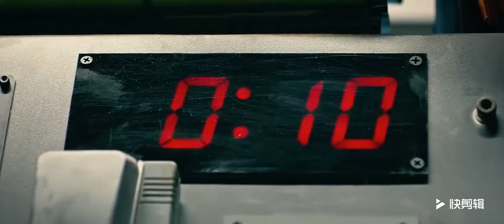Kntech waterproof telephone on movie Bombing expert Eastern Harbour Crossing tunnel telephone 東區海底隧道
VOIP KNSP-10 Auto Dial Phone
DESCRIPTION
1.Robust aluminium alloy die-cast body, Vandal & tamper-resistant hardware, easy Installation.
2. Waterproof rating IP66 dust proof.
3. Full keypad with memory, 10 button programmable telephone, support free dial.
4.Magnetic reed hook-switch.
5. Lightening protection to ITU-T recommendation K.21.
6. Heavy Duty handset with hearing Aid compatible receiver, Noise canceling microphone.
7. Handset with industrial strong curly cord .
8. Silicon keypad keep waterproof and dusty proof.
9. Temperature range from -40 degree to +70 degree.
10.Support echo cancellation.
11.Remote software upgrade, configuration and monitoring.
12. Optional 7 minute time out to release the line if the handset is left off hook. This function
upon buyer’s requirement).
13. Powder coated in UV stabilized polyester finish.
14. The housing covered with a layer of reflective label for easy identification at night.Optional
15. Application: Tunnel, metro, railway, LRT, speedway, marine, ship,offshore, mine, power plant, bridge etc.

SPECIFICATION
VoIP SIP2.0 telephone        DTMF dialing
MTBF:100000hours          MTTR: 2 hours
Hot-line (maximum length of each number is 16 digits)
Communication: Full duplex 2-way hands-free communication
Call Control Signaling:VOIP SIP Info(DTMF), RFC 2833(DTMF)
Power:Power over Ethernet, IEEE802.3af, Class 0  Local power, 12VDc,Idle 2W, Max 10W
Auxiliary Contacts:1 Aux Output, dry contact
Contact Ratings. Load: Resistive load
Rated load:0.3 A at 125 VAC; 1 A at 30 VDC
Rated carry current:1A
Max.switching voltage:125 VAC,60VDC
Max.switching current:1A
Audio Codes:G.711, G.722, G.729
Network:10/100 BaseTX Ethernet, RJ45 connectors, Cat5e or better
IP Protocols:IPv4, TCP, UDP, TFTP, RTP, RTCP, DHCP, SIP
LAN Protocols:Power over Ethernet(PoE,802.3af), WLAN(IEEE 802.3af), Network Access Control(IEEE 802.1x),STP(IEEE 802.1d), RSTP(IEEE 802.1d-2004)
Programming:Non-volatile flash memory programming and configuration through Web GUI
Management and Operation:DHCP and static IP, remote automatic software upgrade, centralized monitoring, status LED
Echo cancellation code:G.167/G.168

INSTALLATION
Unit size:320 *205*120mm   Unit: N.W:3.9KG

CERTIFICATION
RCM: AS/NZS CISPR 32       Australian communications:AS/CA S004
Australian Equipment-safety: AS/NZS 60950.1:2015
EMC: EN50121(Railway application-Electromagnetic Compatibility)

PACKAGING
1pcs packing box size: 439 *277 *191mm      Unit N.W:3.9KG    Unit G.W:6KG
6pcs in 1 outer Carton box: size: 730*390*340mm  N.W:23.4KG  G.W:27.32KG